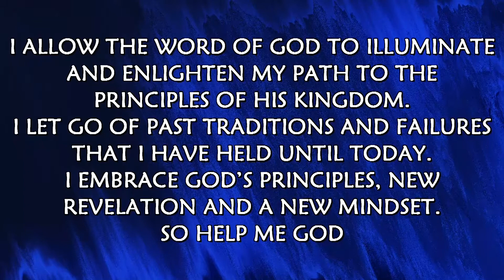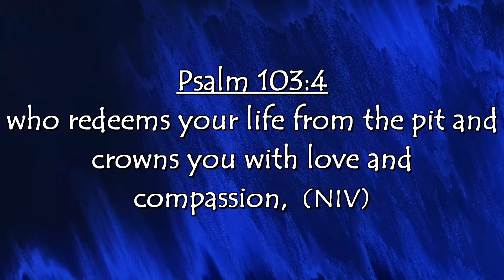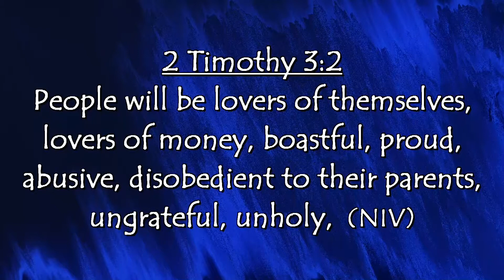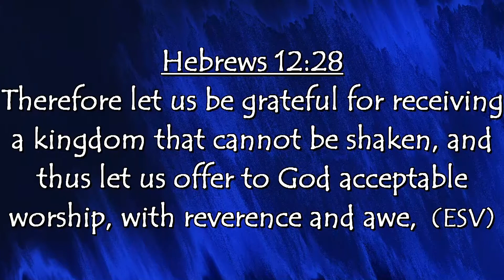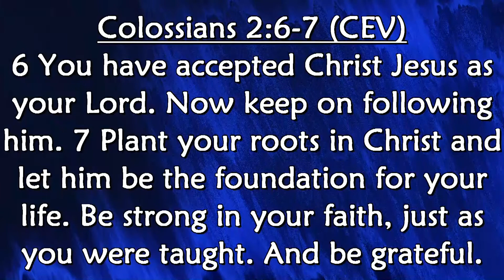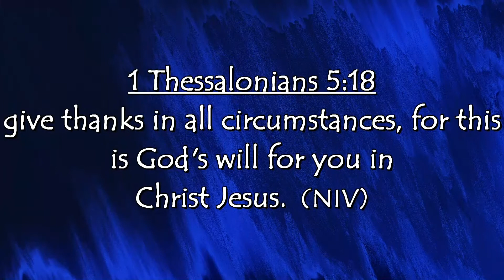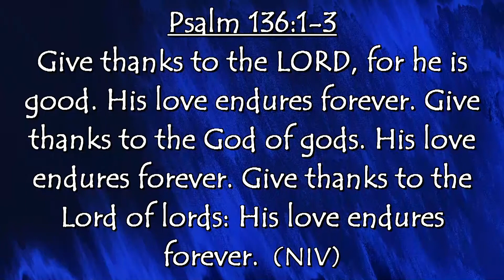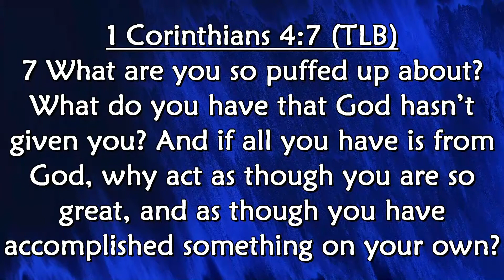THE POWER OF THANKS GIVING - REV OSCAR AMISI